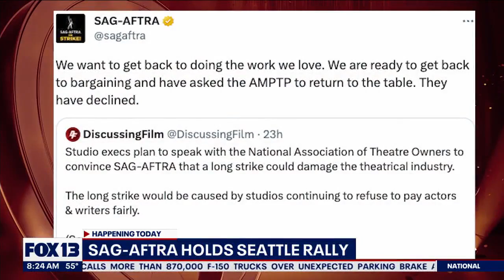SAG-AFTRA holds Seattle Rally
SAG-AFTRA, the union that represents Hollywood actors will be holding a rally in Seattle on July 28 as they continue their strike.